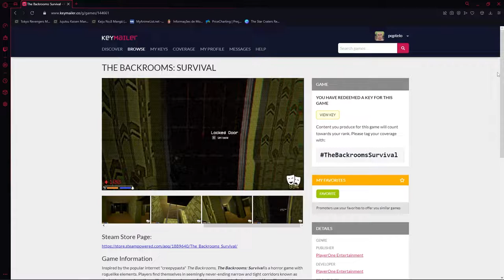Telo JOGANDO THE BACKROOMS SURVIVAL